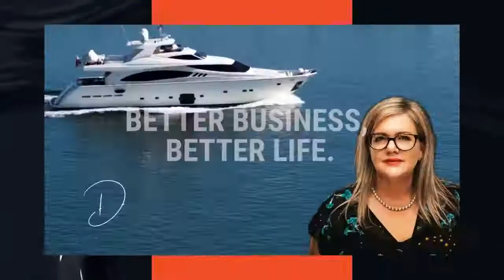Process and creativity with Jeff MacGurn & Debra Chantry-Taylor, Professional EOS Implementer NZ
In this podcast episode of Better Business, Better Life, Jeff talks about how EOS has worked in their business & why introducing processes & systems, such as EOS, do not stifle creativity but actually improve it!

As Chief Operating Officer & EOS Integrator at BusinessOnline, Jeff focuses on creating operational excellence as well as working with clients to provide strategic consulting on their digital marketing programs.

In his role at BusinessOnline Jeff is responsible for overseeing Paid Media, SEO, Creative, Content, Analytics, Account-Based Marketing (ABM), Client Services, Program Management, Finance, Human Resources, Sales, Marketing, Mergers and Acquisitions. He has over 20 years of experience working with Fortune 500 and Global 1000 companies in the Travel, Retail, Etail, Consumer Electronics, Financial, High Tech and Business to Business Industries with clients such as Sony, Bank of America, Wells Fargo, Samsung, IBM, T-Mobile, Disney, Nikon, Apple, State Farm, Intel, Informatica, and Microsoft.

Jeff's Top 3 Tips are:
1. Always focus on work/life balance for everyone in the organisation.
2. Understand that there is no magic silver bullet
3. Stay focused

Head to our website for the full transcript & more tips & tools

Debra Chantry-Taylor